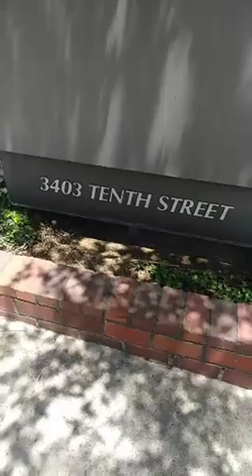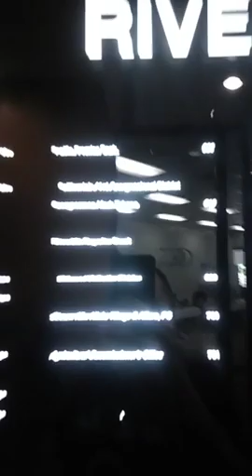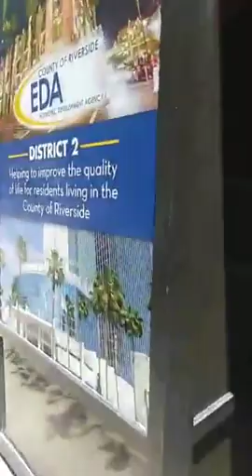SOB save our birds - John Denilofs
"I am so disappointed with Congressman Mark Takano Office... Let's hold a protest at his office..."